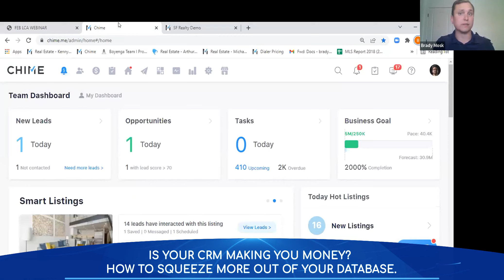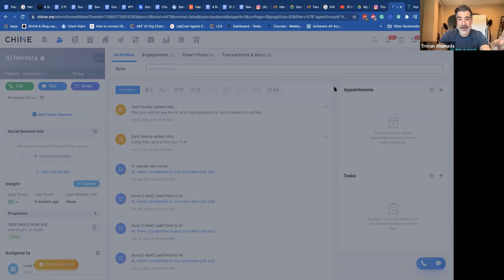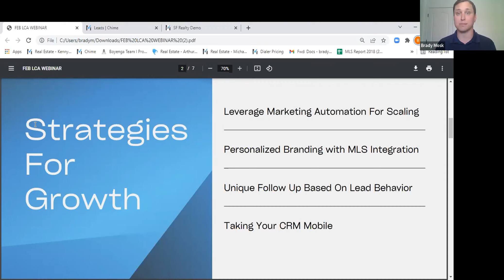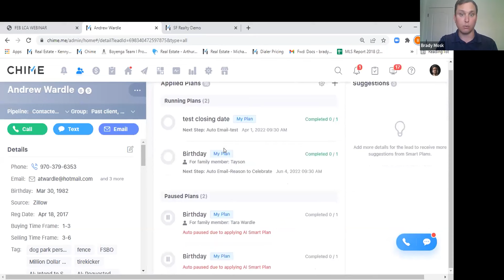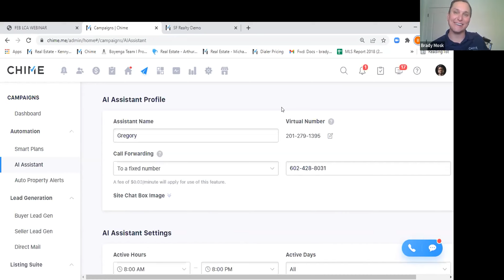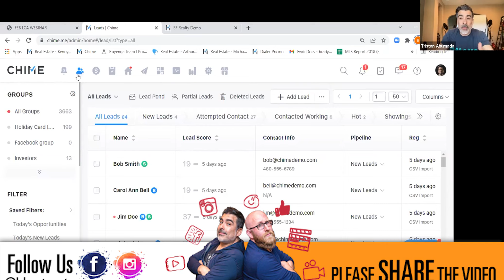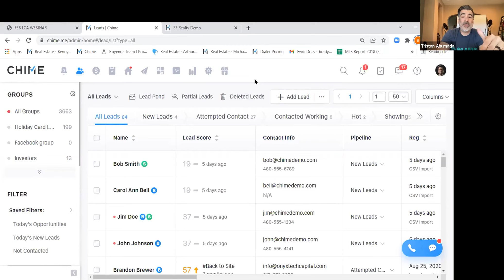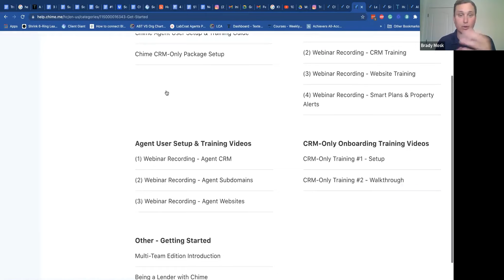Is Your CRM Making You Money? How To Squeeze More Out Of Your Database • Chime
Smart agents have a CRM. Smarter agents make their CRM work for them. Real Estate is a networking business of who you know and your CRM reflects that! If you aren't putting your CRM to work and making the most of your database then you're missing out. Join Chime's Senior Account Executive, Brady Mosk and Lab Coat Agent's Tristan Ahumada as we explore different ways to get the most of your database and how to make sure your CRM is making you money - not costing you money.

See if Chime is right for your business! Receive a free personal demo and exclusive LCA discount. Click here to inquire:

00:00 • Start

01:45 - The first thing that comes to mind.
04:12 - Who Chime is?
06:46 - How Tristan best use Chime?
11:33 - How do we know if they are not Lender or title rep?
16:26 - Strategies for growth
16:58 - Chime: Smart Plans
19:34 - How do we know that Smart Plans email went out?
26:06 - Tristan's Baby Yoda
39:19 - How do we get the training?
42:28 - Is there a lead phone access on Mobile app?

43:59 • End